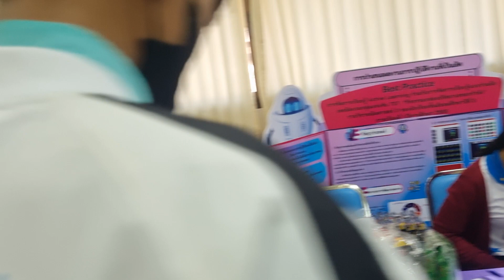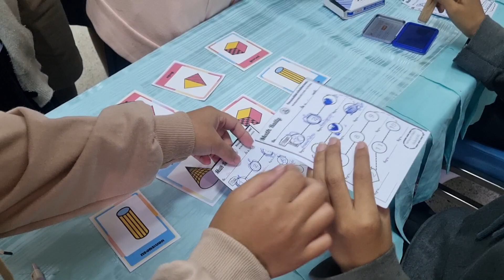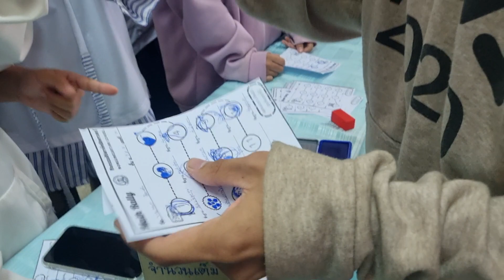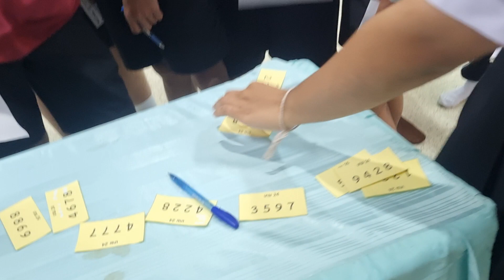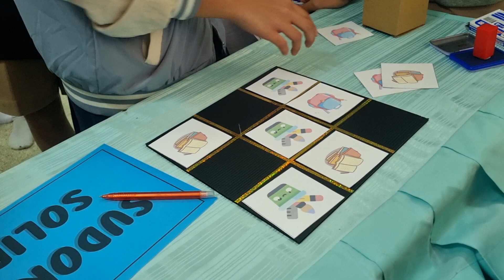Math Rally จำนวน 12 ฐาน ร.ร.โนนสูงศรีธานี 23ธ.ค 2565 อ.โนนสูง โคราช